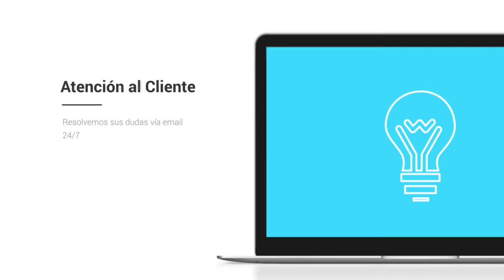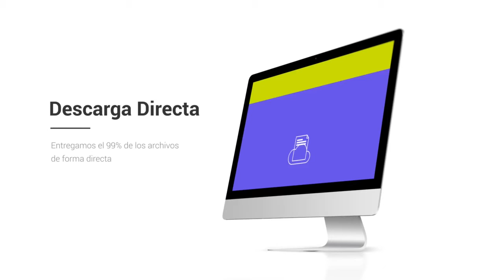Base de datos de Empresas de La Rioja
Base de Datos de La Rioja

La base de datos Centraldecomunicación La Rioja incluye la totalidad de las empresas La Rioja que están activas este año. El pack está separado en 2 bases de datos a un precio que hemos ajustado para que cualquiera logre obtener nuestro listado de empresas de La Rioja, desde un pequeño empresario o autónomo hasta una gran empresa. En la base de datos FacturaCif La Rioja podrás dividir por CIF, facturación, Nº de CNAE, Página Web, teléfono, dirección, código postal… y dentro del mismo pack encontrarás la base de datos Contactos Empresariales en La Rioja, donde además podrás entrar a los correos electrónicos de compañias de la provincia, para que así puedas aumentar tu agenda de clientes y de contactos.

Listado de empresas de La Rioja

Nuestro listado de empresas es el único que tiene la facturación y el CIF de las compañias, a un precio verdaderamente bajo. Diseña proyectos de marketing con beneficios para tu compañía, consigue nuevos suministradores más baratos o con productos de mayor calidad y mejore sus relaciones con otros empresarios dentro de la provincia de La Rioja. Garantizamos que nuestras bases de datos están comprobadas continuamente por nuestro departamento de calidad, que trabaja única y de forma exclusiva para que los listados de compañias siempre se encuentren actualizados y con la mayor calidad posible. Creemos que tener la confianza de nuestros usuarios es lo que nos distingue de la competencia, por eso nuestro departamento de calidad y el de atención al cliente contesta en menos de veinticuatro horas a cualquier pregunta o sugerencia que puedan tener nuestros usuarios.

Un listado de empresas es una recopilación de información que toda compañía debe tener, que se organiza para que sea fácilmente accesible, gestionada y actualizada. Los datos se organizan en filas, columnas y tablas, y se pueden filtrar para hacer más simple la búsqueda de la información que nos encontramos buscando. Los datos se actualizan, amplían y eliminan a medida que se agrega nueva información. En el caso de nuestra base de datos de La Rioja está en formato excel, un programa que está que se encuentra en todos los ordenadores del mundo y es simple de usar, por lo cual poseemos bases de datos que tienen la posibilidad de ser utilizadas por cualquier empresario o trabajador.

Existen bases de datos de muchos tipos: de compras y ventas, de catálogos de productos e inventarios, perfiles de clientes… Nuestro listado de empresas de La Rioja ayuda a que cualquier empresario logre ampliar su cartera de suministradores y clientes o sencillamente entablar nuevas relaciones B2B con otros empresarios. Creemos en las bases de datos accesibles para todo el planeta, por eso intentamos reducir sus precios en la medida de lo posible, para que el mercado se beneficie de la información accesible para todos.

La base de datos de La Rioja es una herramienta primordial para diseñar proyectos de marketing en su provincia. Conquiste el mercado de La Rioja con este listado de empresas con el que tendrás la posibilidad de segmentar por facturación, CIF, Nº teléfono, Página web... Varios empresarios piensan que con usar solo Twitter o Facebook, ya es bastante para que su empresa sea conocida en toda la provincia de La Rioja, pero está comprobado que diseñar planes de comunicación sigue siendo la forma más eficiente de llegar a tus usuarios. Existe muchas maneras de comunicarte con tus usuarios, pero si quieres diferenciarte, tienes que sugerir algo nuevo que el resto de la competencia. Si posees un listado de emails con gran información de a quien te estás dirigiendo, podrás determinar mejor la estrategia con la que te quieres dar a conocer, y de esta forma transformarte en una empresa más atractiva para tus usuarios u otros empresarios. En la base de datos de La Rioja podrás filtrar por los campos fundamentales de cualquier compañía y toda esa información esencial para cualquier empresario a un precio realmente barato.